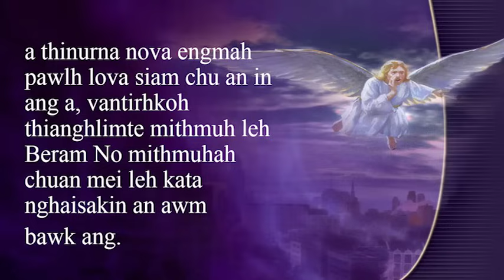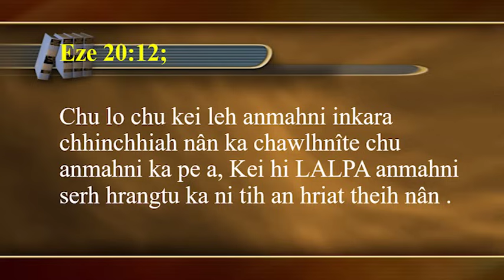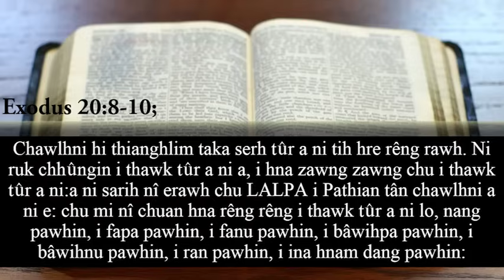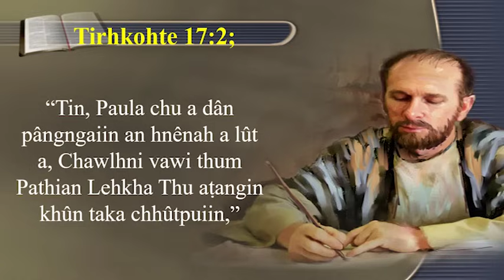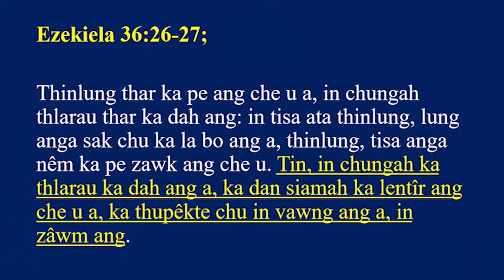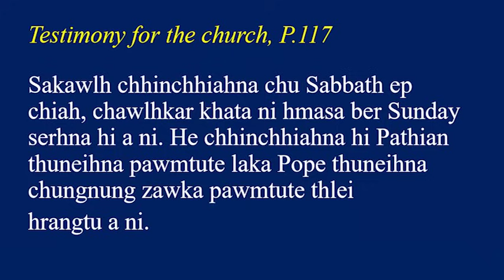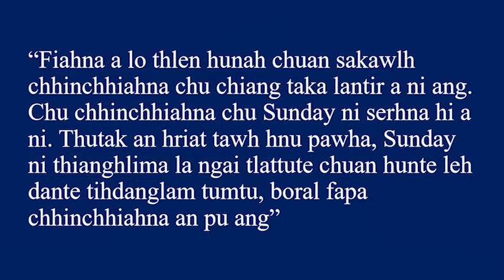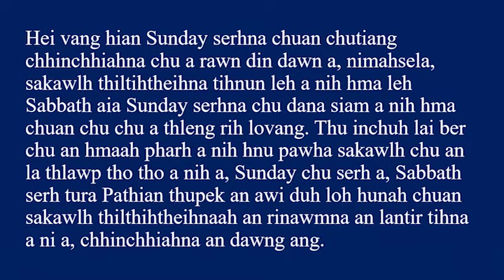Sakawlh Chhinchhiahna leh Pathian Nung Chhinchhiahna||Evan. Lalnunmawia